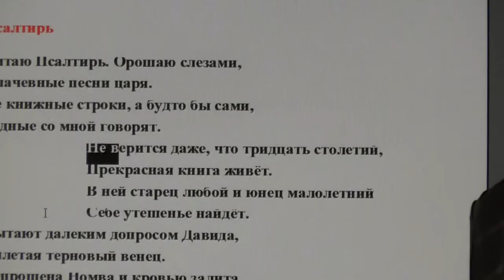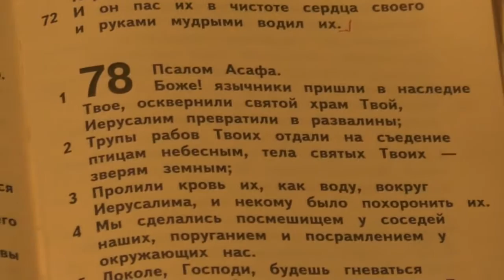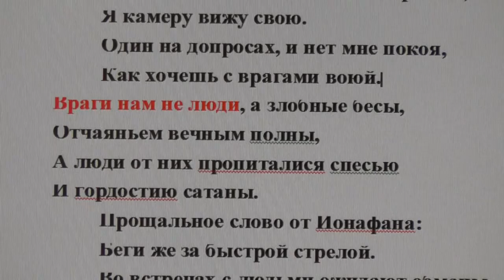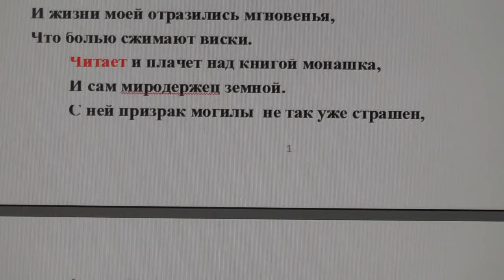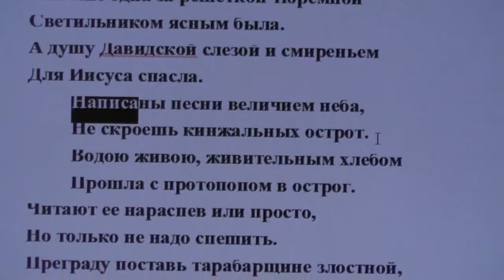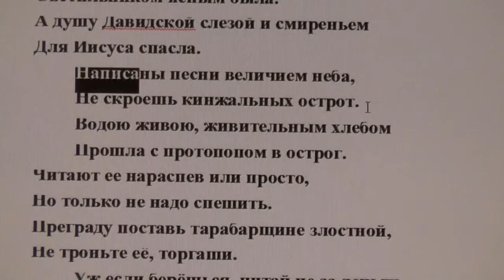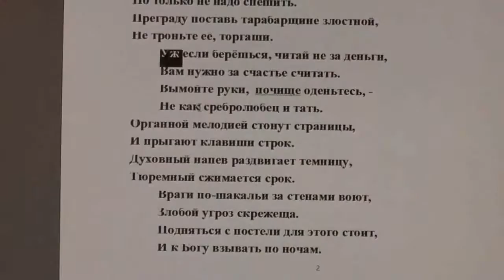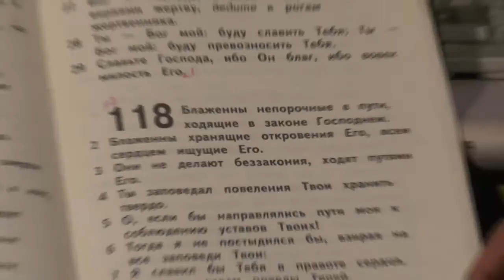№13. Песнопение. Псалтирь. «Святая» Русь. Скрытой камерой.